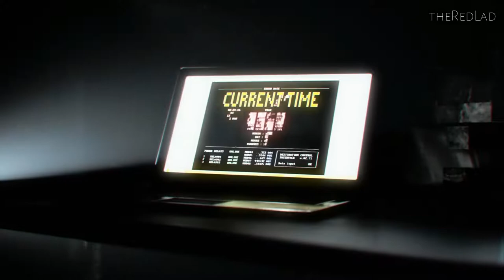Quantum Break : Swimming Pool 2010 [Act 4-3] {Gameplay/Walkthrough}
Quantum Break
Act 4-3 : Swimming Pool 2010
[No Commentary]

IGN Review : The main characters of Quantum Break may frequently find themselves stuck in time, yet developer Remedy Entertainment appears to have no such problem. The team behind Max Payne and Alan Wake has successfully managed to evolve its signature style of cinematic shoot-’em-up for its latest release; seamlessly melding digital gunplay and TV-inspired storytelling without compromising the quality of either side of the experience. While I wish the combat stakes had been raised a little higher in its second half, Quantum Break remains a stylish and often-exhilarating third-person shooter wrapped up in a tautly paced tale of time travel.

Consisting of five game play acts interspersed with four breakneck-paced episodes of a live-action TV-style show, Quantum Break opens - as so many great sci-fi stories do - with a catastrophic accident in a research lab, one that creates a potentially world-ending fracture in time and imbues (or perhaps, infects) both the hero and his chief antagonist with time-bending powers.

Chrono Triggers
In the hands of hero Jack Joyce, this satisfying suite of superpowers work in tandem with more traditional cover-based shooter mechanics to take the bullet time of Remedy’s original Max Payne games to... Well, the max. Joyce can blink-teleport from one side of the room to the other, slowing down time long enough to blindside an enemy with a shotgun blast. He can momentarily suspend an enemy in a time bubble, unload a full submachine gun clip into it, and allow the bubble to burst so that two dozen headshots all arrive at once. He can create an impenetrable time shield, sprint past sniper fire like the Flash, and even charge up and hurl ‘time bombs’ to scatter groups of enemies like shrieking dandelion spores. The downside to such a range is that half a dozen different cooldown timers on screen are easily mixed up during the heat of a battle.

Frequent stutters in time create eye-popping dioramas out of the destruction around you.

While it’s still grounded amidst the typical shooter tropes - every warehouse area seems to have taken a fresh delivery from Acme Explosive Barrel Company, for example - Quantum Break does facilitate some truly unique playgrounds for its time-stopping action to unfold in. Frequent stutters in time create eye-popping dioramas out of the destruction around you. Dispatched enemies cartwheel back from bullet impacts and freeze in midair, the bloodspray from their exit wounds crystallizing in the air like icicles of claret. Out-of-control cars become trapped in an infinite instant replay as they crash, rewind, and crash again. Innocent bystanders are caught in a state of suspended animation, their morning coffee spilling into a frozen arc in front of their stunned faces. It’s a unique and wonderfully eerie environment to inhabit - like wandering around inside a 3D screenshot - and certainly a stylish space in which to live out your every violent, Wachowski-inspired whim.

The only problem is that Jack goes from unassuming everyman to heat-packing superhero in the space of the first few hours, and his relatively rapid ascent to gun-toting Time Lord is to Quantum Break’s slight detriment as a whole. Since it seems to be in such a rush to give you all these neat powers up front, it leaves nothing new in reserve for the entire second half, which means the initial freshness of these frozen-in-time firefights starts to feel somewhat stale long before you reach the conclusion after 10 hours.